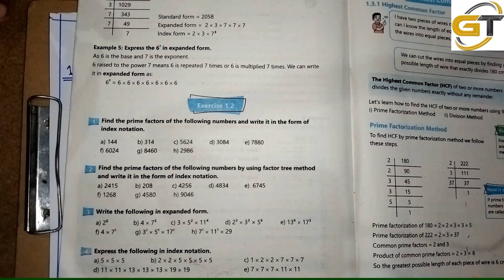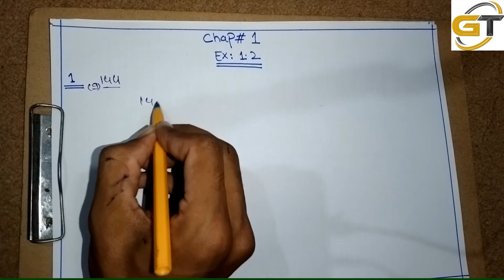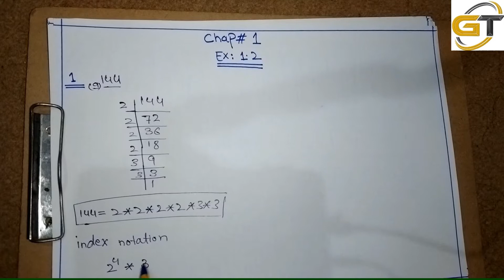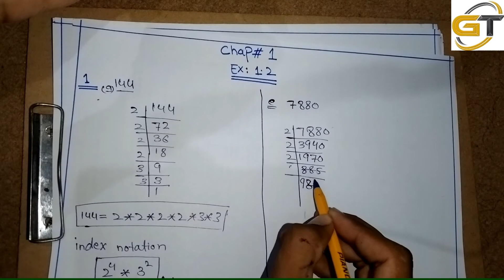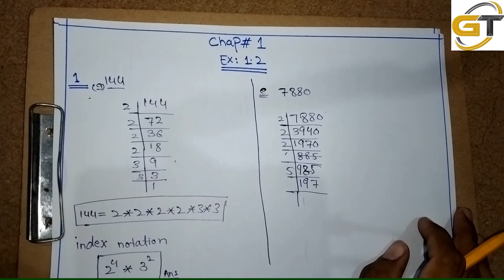LECTURE # 6 Ex 1 2 Prime factorization and Index Notation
Mathematics Class#6 Chapter NO # 1
Chapter Name: Multiples and Factors
Exercise # 1.2
Q.No # 5
Lectures No # 6
Factors of up to 3-digit numbers
Multiples of up to 3-digit numbers
Prime factors of up to 4-digit numbers and express in index notation